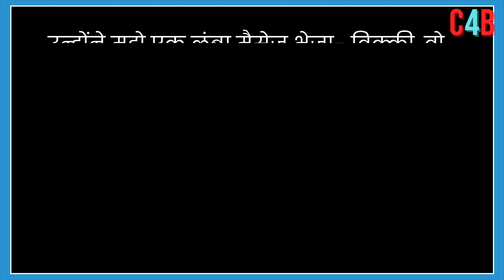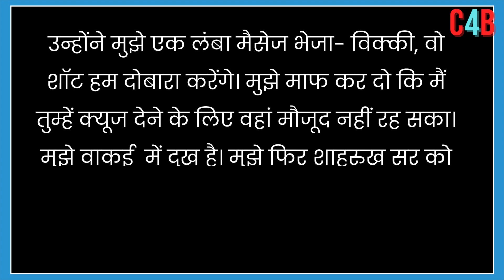What happened on the sets of Dunki? Shahrukh Khan had to apologize to Vicky Kaushal !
Shahrukh Khan apologized for taking leave from the unpopular skill during the shoot of 'Dinky', the actors told what was the reason?.